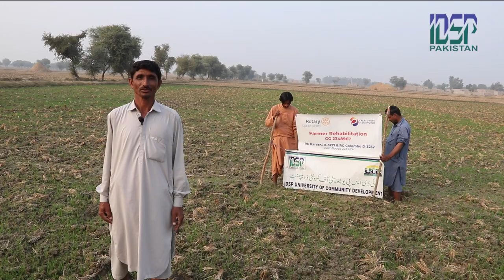Shukriya IDSP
IDSP UCD